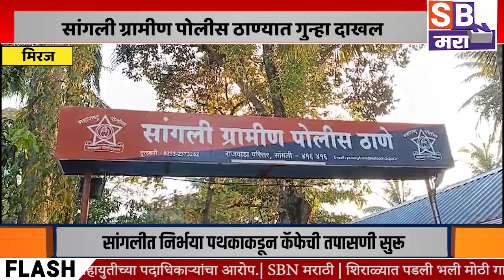MIRAJ | मिरज तालुक्यातील दुधगाव मध्ये मुलांच्या जुन्या भांडणाच्या रागातून एकास काठीने बेदम मारहाण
मिरज तालुक्यातील दुधगाव मध्ये मुलांच्या जुन्या भांडणाच्या रागातून एकास काठीने बेदम मारहाण, सांगली ग्रामीण पोलीस ठाण्यात गुन्हा दाखल